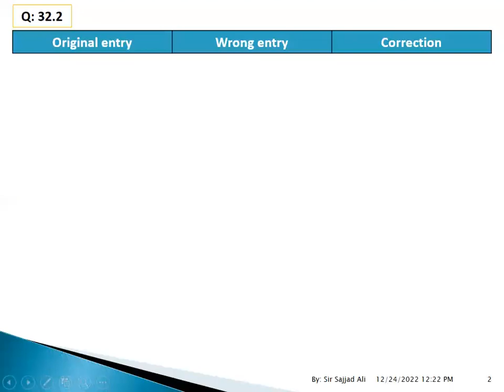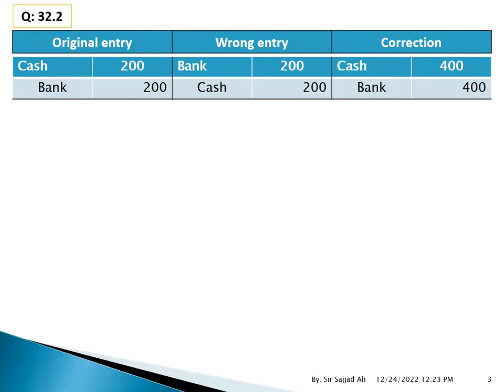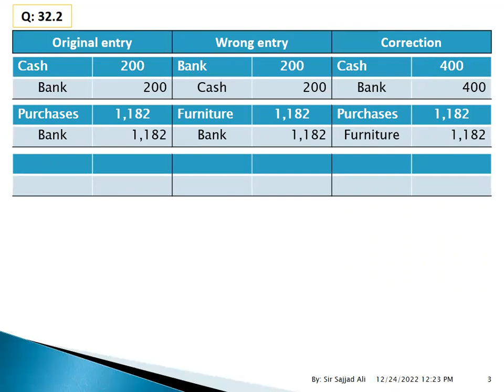CORRECTION OF ERRORS-ERRORS NOT AFFECTING TRIAL BALANCE - 2/3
FD ACCA FA1 FA2 F3 CORRECTION OF ERRORS#ERRORS NOT AFFECTING TRIAL BALANCE#2/3